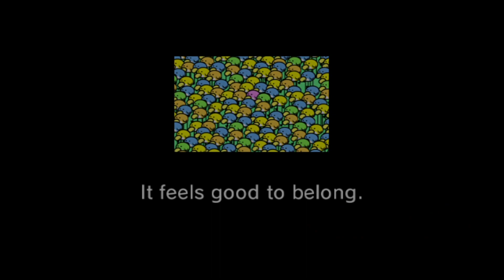Playing Rhythm Heaven Fever for content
So yeah, I play this game, and I decided to film me playing a few of my favorite games for fun

Join the Derg Club to be the first to hear about new videos, participate in polls and roleplays, and meet new kin!

*This channel is intended for people over the age of 13*